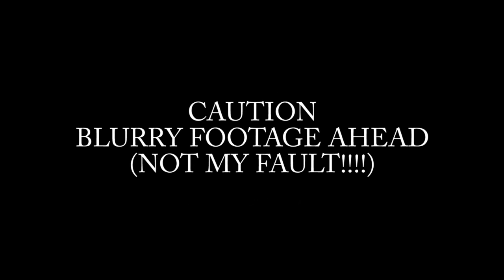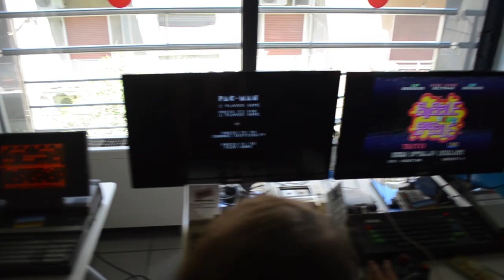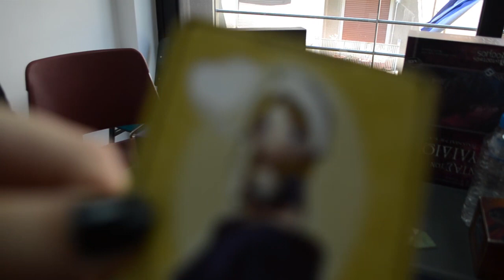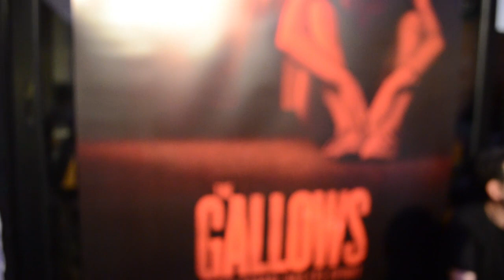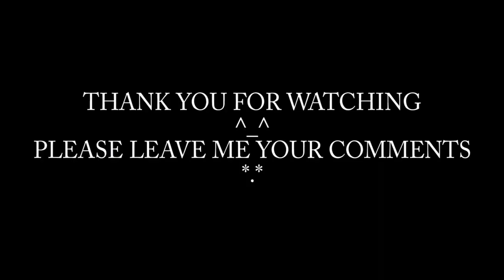ANIME INSPIRATIONS~GAMEATHLON CON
Inspiration galore from all geek culture available. Videogames, anime, series, board games, costumes, cosplay, makeup, ps2, ps3, ps4, xbox, computers, retro!

Background music a courtesy of HeatleyBros!!!